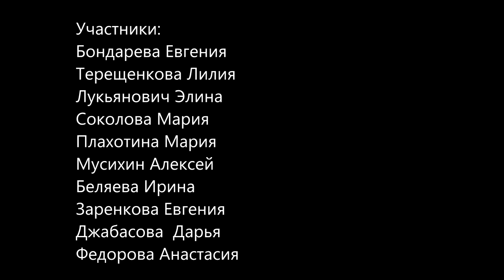DASS 2018 LISBON Trailer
Video: Alexey Musikhin

DAR Abroad Season School